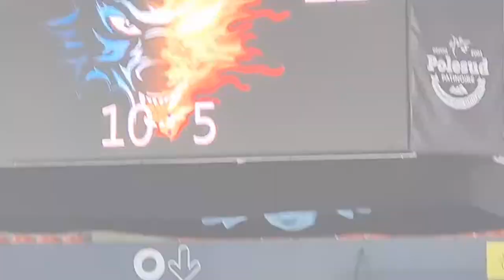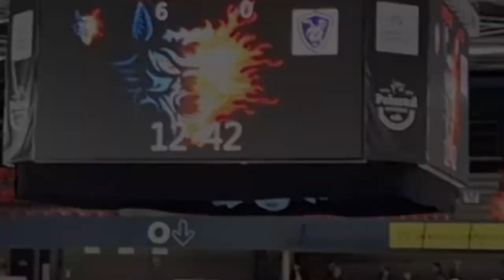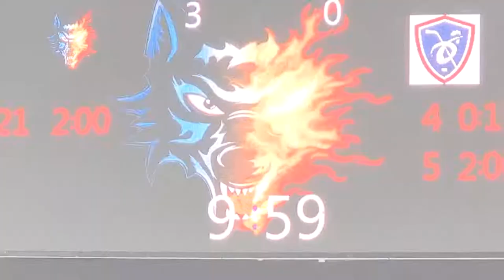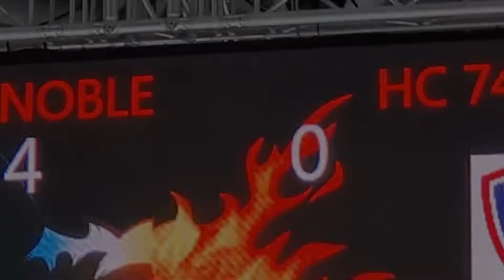Grenoble vs HC 74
1/2 finale U17 Hockey sur glace
Focus sur le numéro 22
Arthur Mattioni

Catge33 film